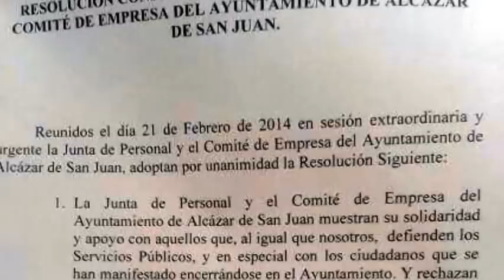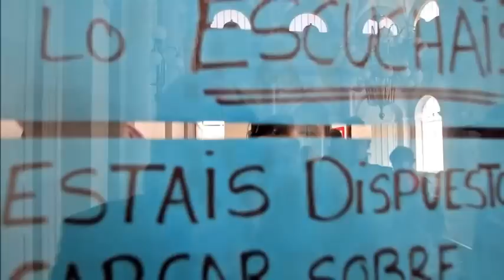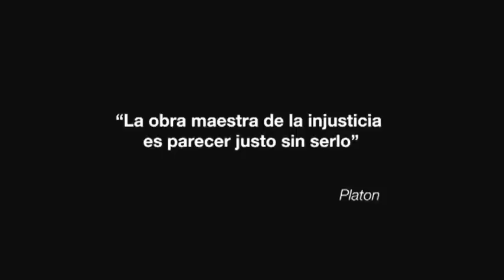¿Otro Gamonal en La Mancha?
21/02/2014
Alcázar - España - Spain
Está pasando...